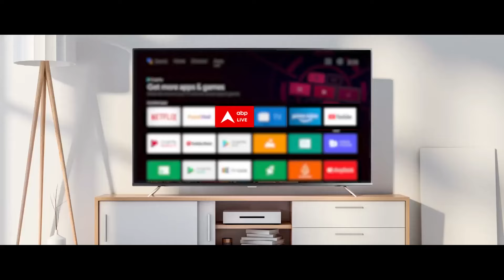Delhi Water Crisis: जल संकट को लेकर आज LG से मिलेंगे AAP नेता; हरियाणा सरकार पर उठाए सवाल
Delhi Water Crisis News: दिल्ली में पिछले कुछ दिनों से जारी भीषण गर्मी की वजह से राष्ट्रीय राजधानी के कई इलाकों में लोग पानी संकट का सामना कर रहे हैं. इस मसले को लेकर आम आमदी पार्टी और बीजेपी के बीच आरोप-प्रत्यारोप भी जारी है. फिलहाल, यह मामला सुप्रीम कोर्ट में लंबित है. इस बीच जल मंत्री आतिशी ने एक पत्र लिखकर इस मसले पर बातचीत के लिए एलजी विनय सक्सेना से मिलने का समय मांगा था.

बता दें कि दिल्ली में जल संकट के मुद्दे पर सत्तारूढ़ आम आदमी पार्टी और बीजेपी आमने सामने हैं. आप हरियाणा की बीजेपी सरकार पर आरोप लगा रही है कि वह दिल्ली का पानी रोक रही है. इसको लेकर आतिशी ने अनशन भी शुरू किया है. उनका कहना है कि जब तक हरियाणा दिल्ली के हक का पानी नहीं देता वह अनशन जारी रखेंगी. इस बीच, बीजेपी का कहना है कि यह भ्रष्टाचार को छुपाने के लिए अनशन कर रही है.